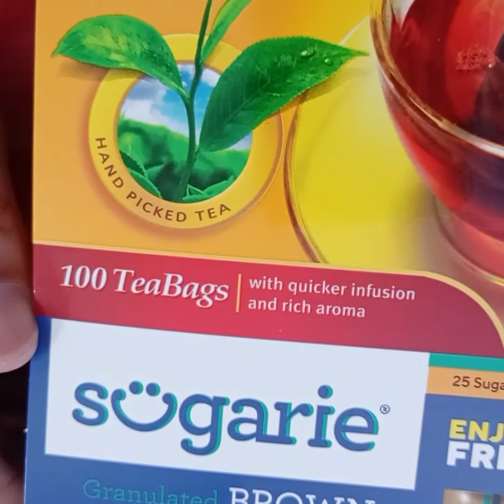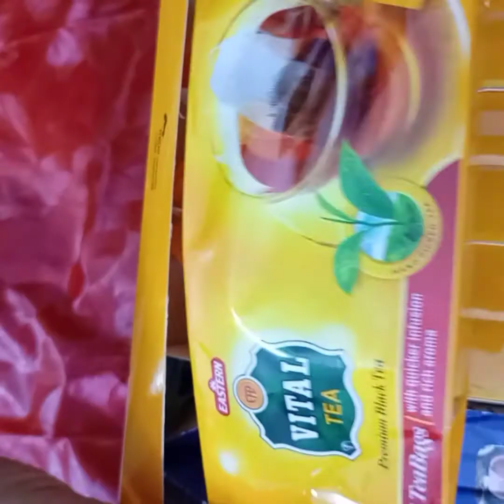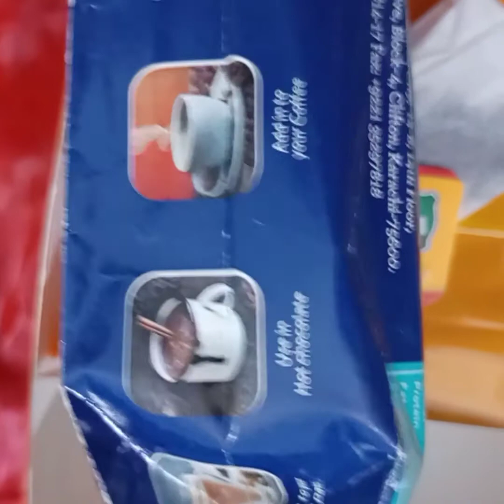Vital Tea Bags with free brown sugar sachets